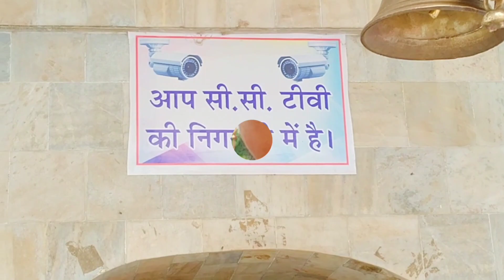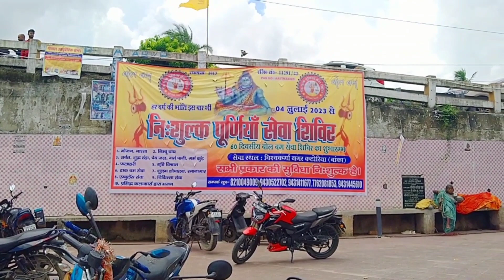Aaj gaye the city Kali mandir Puja karne || सावन में पूजा करने